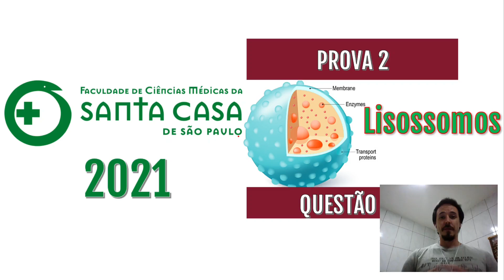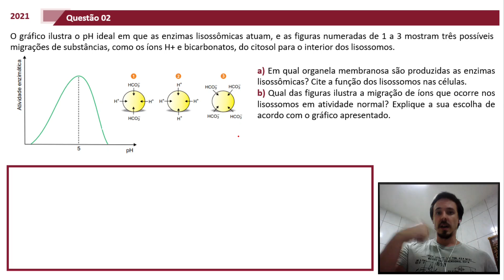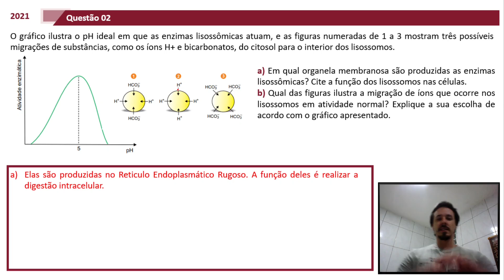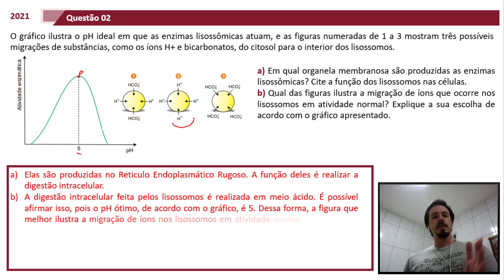(FMSCSP-2021)O gráfico ilustra o pH ideal em que as enzimas lisossômicas atuam...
Nesse vídeo temos:
O gráfico ilustra o pH ideal em que as enzimas lisossômicas atuam, e as figuras numeradas de 1 a 3 mostram três possíveis migrações de substâncias, como os íons H+ e bicarbonatos, do citosol para o interior dos lisossomos.
a) Em qual organela membranosa são produzidas as enzimas lisossômicas? Cite a função dos lisossomos nas células.
b) Qual das figuras ilustra a migração de íons que ocorre nos lisossomos em atividade normal? Explique a sua escolha de acordo com o gráfico apresentado.